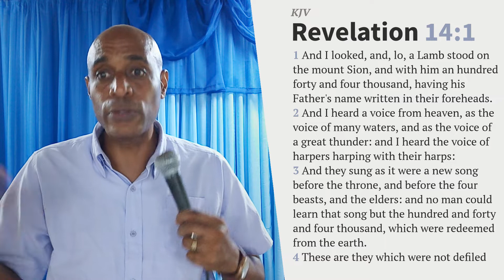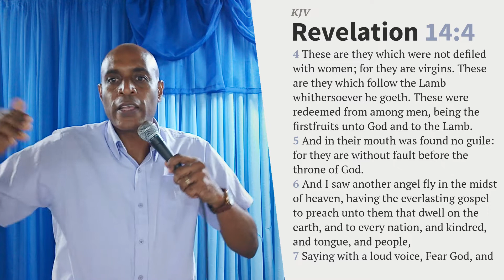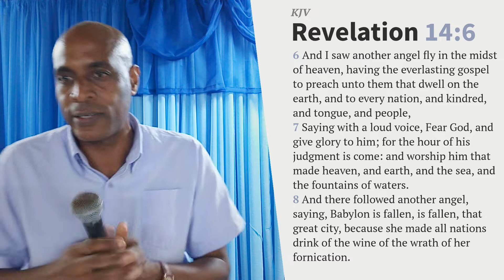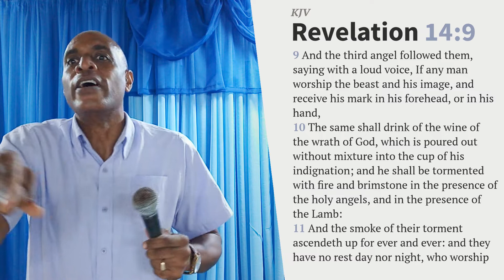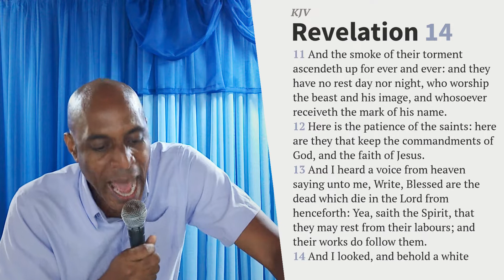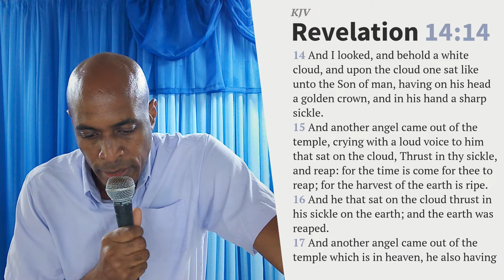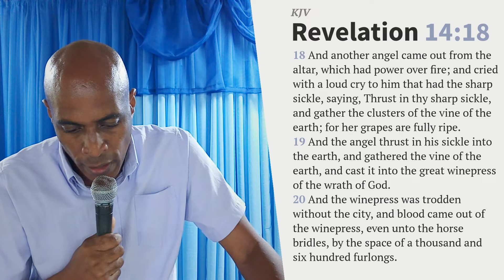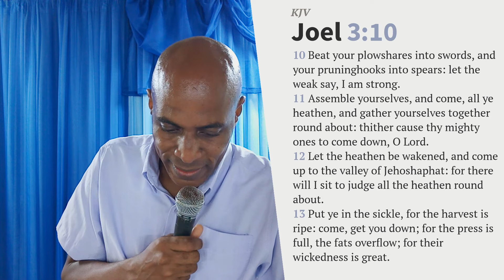The Book Of Revelation: Chapter 14 - Bible Study